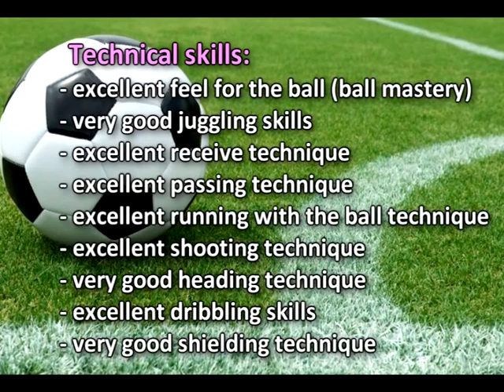Aleksa Markovic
Subotica, Serbia